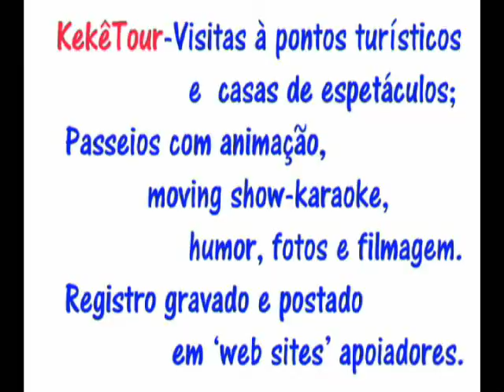KEKE MENSAGEOKE - LYSSANDRA ALVES Niver 2012 - homenagem de amizade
KEKÊ MENSAGEOKÊ - Homenagem para LYSSANDRA ALVES em seu aniversário 2012
Cam-edit-post: Klerton-Kekê
Apoio: Revista Forró Show + Cordeiro Móveis